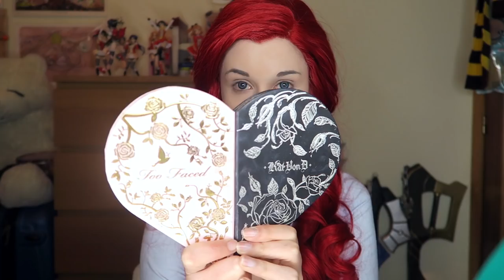ARIEL Cosplay Transformation ★ DONALOVEHAIR Review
Hope you find this useful! And please tell me which Disney character should I try next.